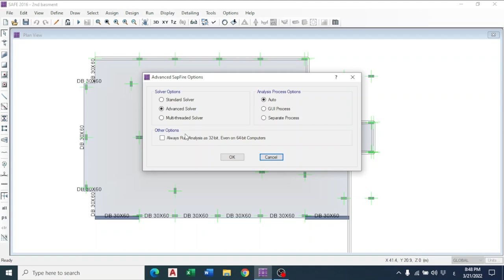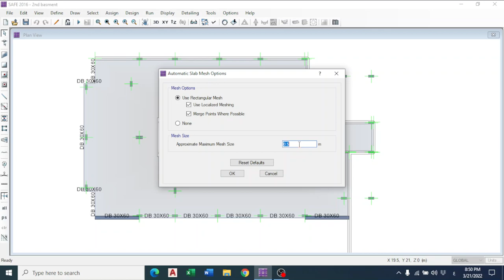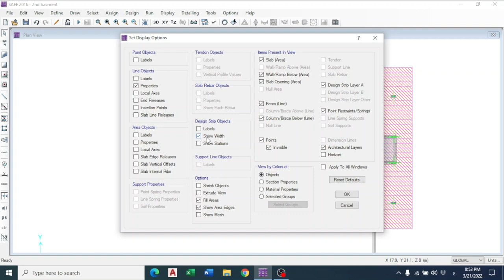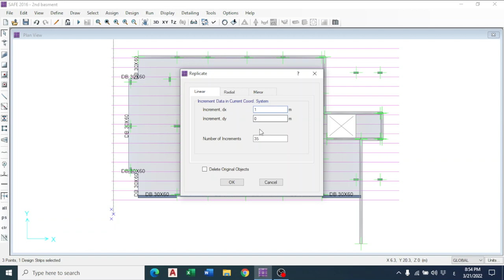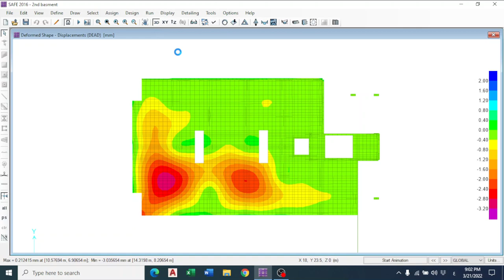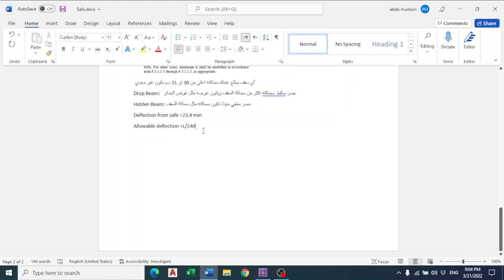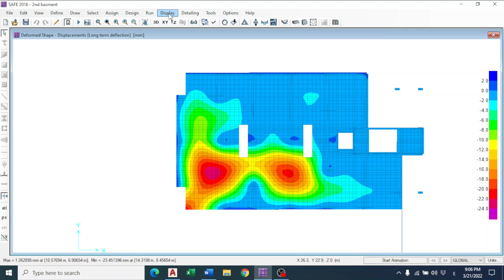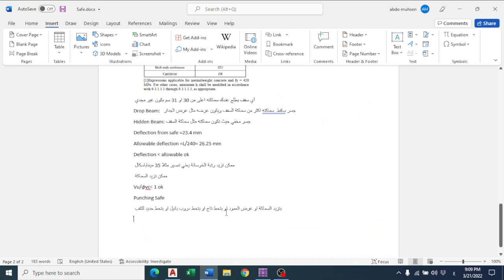14-Run model and Check Long Term deflection and punching shear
في هذا الفيديو رح تتعلم كيفية تهيئة البرنامج لعمل تحليل انشائي ومن ثم كيفية التحقق من قيم الترخيم والقص الثاقب (Long Term deflection and punching shear)